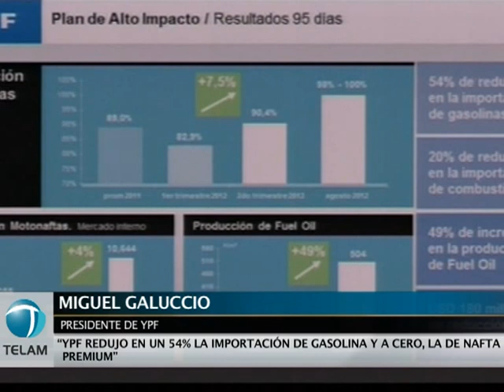Galuccio: "YPF redujo en un 54% la importación de gasolina y a cero la de nafta Premium"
El presidente de YPF, Miguel Galuccio, aseguró que a partir de este año "vamos a producir más combustible para este país" y destacó que con la puesta en marcha de esta nueva planta de hidrodesdulfuración "se conseguirán 1.750 millones de litros de gasoil con bajo contenido de azufre".  Leer más

Al participar de la inauguración de una planta en Ensenada junto a la presidenta Cristina Fernández de Kirchner, el titular de YPF  dijo que con esta producción se suplantarán "60 mil metros cúbicos de gasoil por mes que se importaban.

Galuccio sostuvo que la empresa redujo en un 54 por ciento la importación de gasolina.

Además, señaló que "se planeaba importar 400 mil metros cúbicos de nafta premium y hoy estamos importando 0 (cero)".